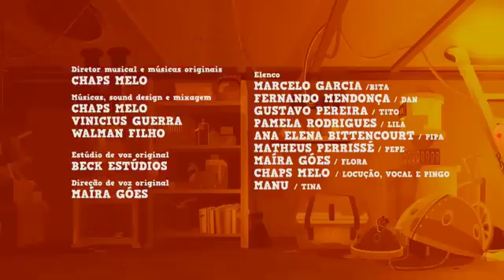Mundo Bita imagine-se Meu Seu Nosso